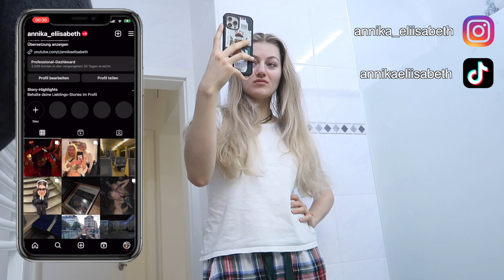✨getting my life together✨ 2023 after a night out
Hey Freunde, in diesem Video: " ✨getting my life together✨ 2023 after a night out" zeige ich euch wie ihr euer life together bekommt nach z.b. einer Party oder wenn ihr es einfach nötig habt.

𝒎𝒆𝒊𝒏 𝑬𝒒𝒖𝒊𝒑𝒎𝒆𝒏𝒕 :
-Laptop: Macbook pro 15 zoll
-Kamera:Canon G7x Mark II
-Schneideprogramm: Final Cut Pro X
-Stativ * (ähnlich)
𝒎𝒆𝒊𝒏 𝒁𝒊𝒎𝒎𝒆𝒓:
-LED Stripes
-LED Blitz
-Hocker * (ähnlich)

(Bett, Schreibtisch(-Stuhl), Schrank, Schreibtischlampe waren schon drin)

𝒎𝒆𝒊𝒏𝒆 𝒔𝒐𝒄𝒊𝒂𝒍𝒔:
𝑭𝑨𝑸:
woher kommst du?- aus BW
in welcher Klasse bist du?- habe dieses Jahr (2022) mein ABi gemacht
sub count:❤️